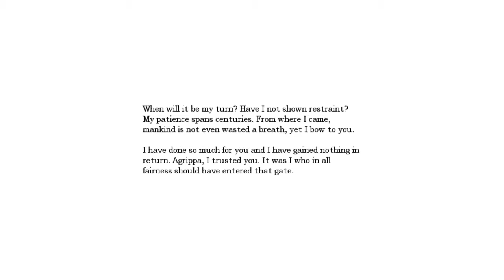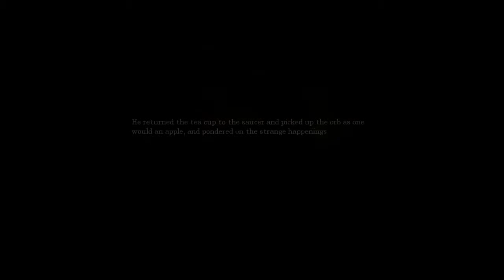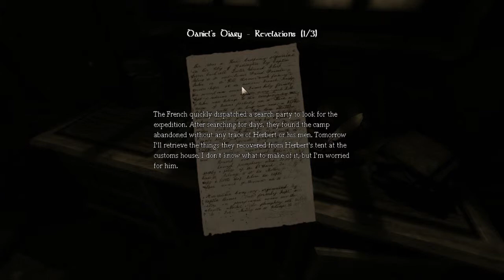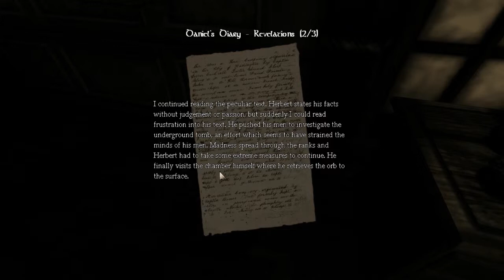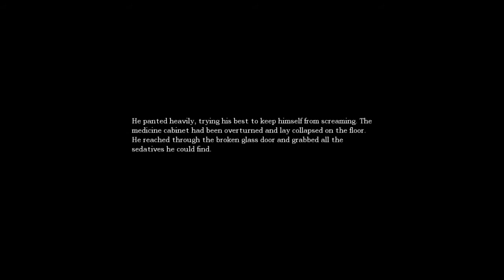Let's Play :: Amnesia The Dark Descent Part 5 (With Commentary)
Part 5 of Amnesia. Same shit, different video.